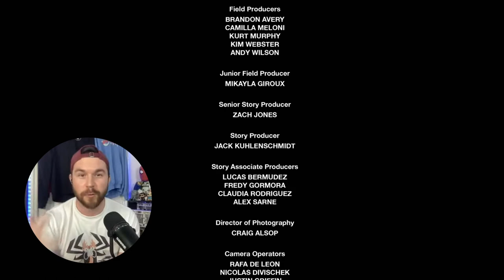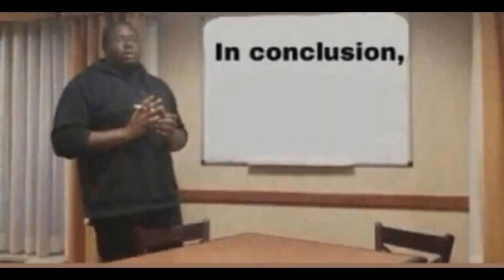David Heard Your SLANDER On CBS The Challenge: USA | Out Of Context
@AngelcakeVids tries to retire my channel 😢

The Challenge: USA Episode 4

For the first time in “Challenge” history, reality titans from the CBS universe will compete in the most unpredictable and demanding game of their lives. With an ever-changing game, players will be in a constant state of paranoia, unable to trust anyone but themselves. The CBS all-stars from SURVIVOR, BIG BROTHER, THE AMAZING RACE and LOVE ISLAND will compete on THE CHALLENGE: USA this summer on the CBS Television Network for a chance to join the upcoming THE CHALLENGE: GLOBAL CHAMPIONSHIP, streaming on Paramount+.

TEAM SURVIVOR:
Domenick Abbate
Tyson Apostol
Ben Driebergen
Tasha Fox
Sarah Lacina
Danny McCray
Shan Smith
Desi Williams.

TEAM BIG BROTHER:
David Alexander
Azah Awasum
Alyssa Lopez
Tiffany Mitchell
Enzo Palumbo
Xavier Prather
Angela Rummans
Derek Xiao
Kyland Young.

TEAM AMAZING RACE:
Cayla Platt
Leo Temory
James Wallington.

TEAM LOVE ISLAND:
Cashel Barnett
Kyra Green
Melvin “Cinco” Holland Jr.
Justine Ndiba
Cashay Proudfoot
Javonny Vega
Shannon St. Clair
Cely Vazquez.